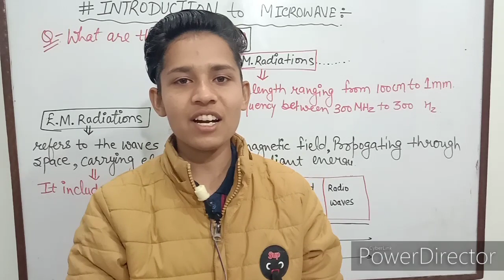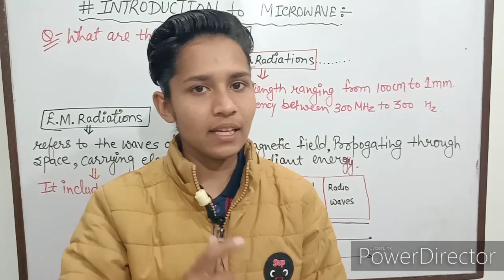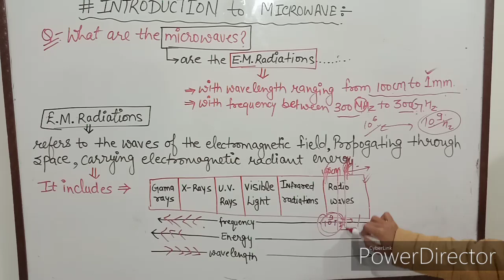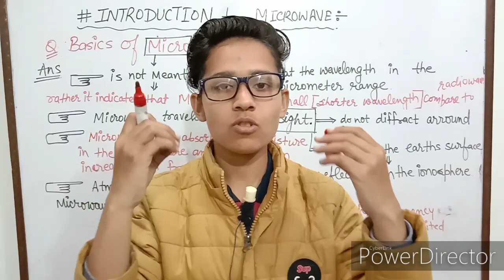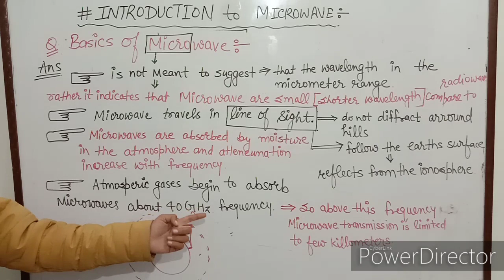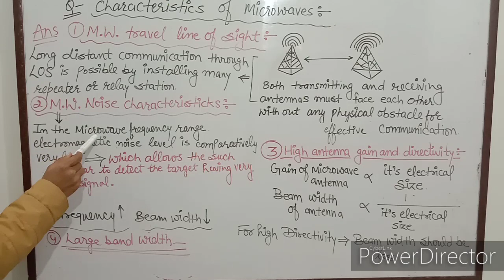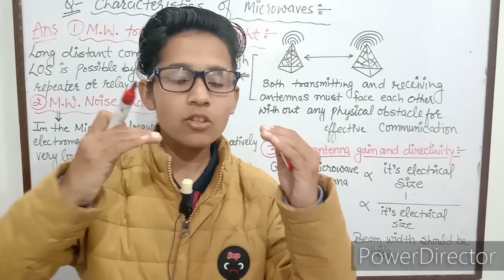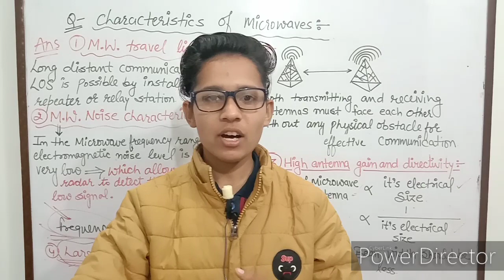Introduction & characteristics of microwave|| Microwave devices part-1||Ug& pg phyiscs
MEET KNOWLEDGE HUB:
Notes,PDFs,offline and online lectures available for b.tech,m.sc,b.sc,+2,+1 (physics,chemistry,maths)